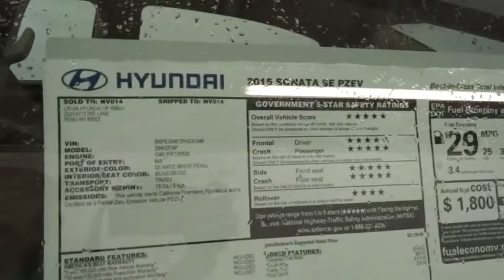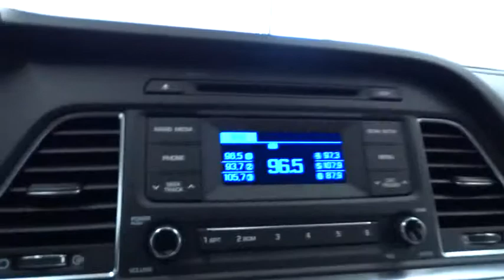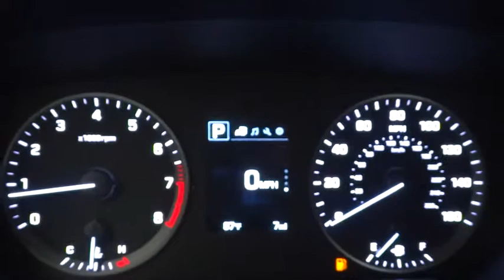2015 HYUNDAI SONATA Reno, Carson City, Northern Nevada, Sacramento, Roseville FH231046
2015 HYUNDAI SONATA
2015 HYUNDAI SONATA 2.4L SE - Stock#: FH231046 - VIN#: 5NPE24AF7FH231046

2.4L SE trim. EPA 37 MPG Hwy/25 MPG City! CD Player, Alloy Wheels, Overhead Airbag, Satellite Radio, Bluetooth, iPod/MP3 Input. Warranty 10 yrs/100k Miles - Drivetrain Warranty; AND MORE!br /br /KEY FEATURES INCLUDEbr /Satellite Radio, iPod/MP3 Input, Bluetooth, CD Player, Aluminum Wheels. Rear Spoiler, MP3 Player, Remote Trunk Release, Keyless Entry, Steering Wheel Controls. br /br /VEHICLE REVIEWSbr /Edmunds.com's review says This is a quiet car. Swallowing road irregularities with hushed damping and quiet confidence is this sedan's biggest strength. Ride quality, regardless of trim, is well-controlled but never harsh.. Great Gas Mileage: 37 MPG Hwy. br /br /BUY FROM AN AWARD WINNING DEALERbr /Lithia Hyundai of Reno sells new Hyundai's, certified pre-owned Hyundai's, and used cars, trucks, and SUV's! We have excellent finance options as low as 0% on select models, in addition to all avilable Hyundai incentives and rebates! We also specialize in second chance financing! We are located in Northern Nevada at 2620 Kietzke Ln. Our hours are Monday-Saturday 8: 30am - 8pm and Sundays 10am - 6pm. 100% customer satifaction is our priority! You may qualify for additional rebates; see dealer for details.  br /